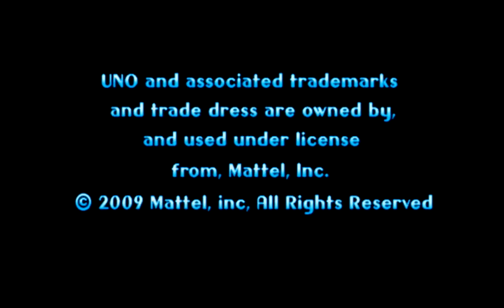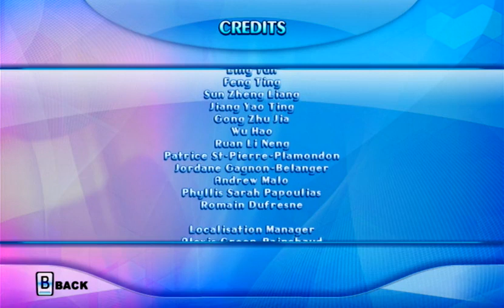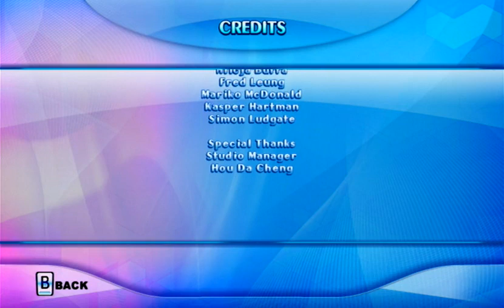Uno (Wii) - Longplay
The classic card game by Mattel on WiiWare!

These version was released in 2009 by Gameloft, the guys from games like the TV Show King games or the Midnight series!